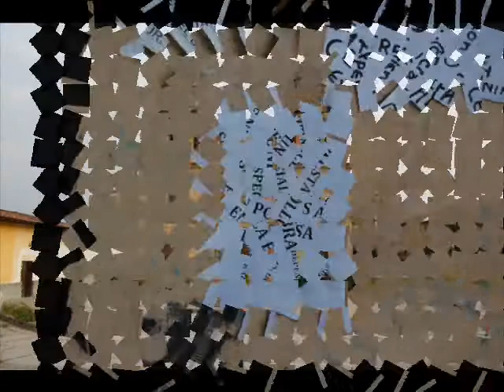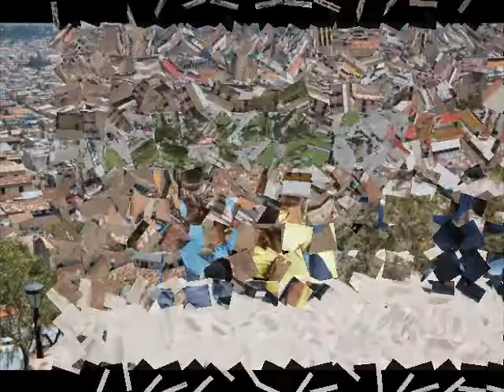cajamarca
Vacaciones en Perú, aqui en la hermosa ciudad de Cajamarca, donde visitamos los baños del Inca, las tumbas de Otuzco y la maravillosa ciudad, volveremos Cajamarca.